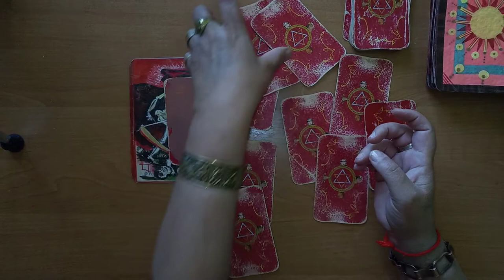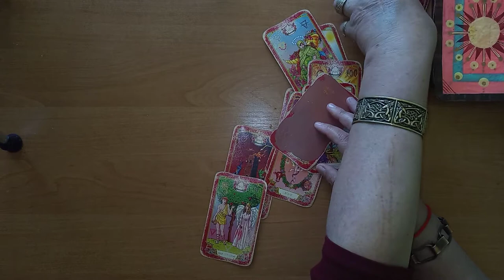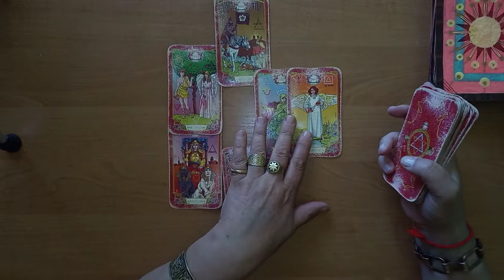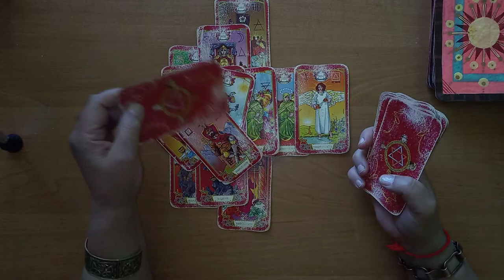Ким Чен Ын